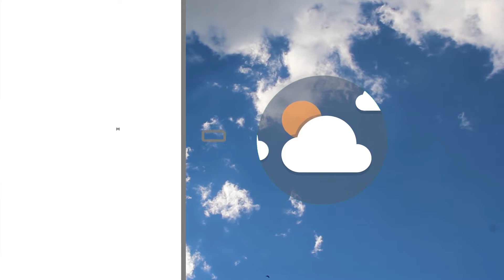Meteo | 20/06/2020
NoiTv